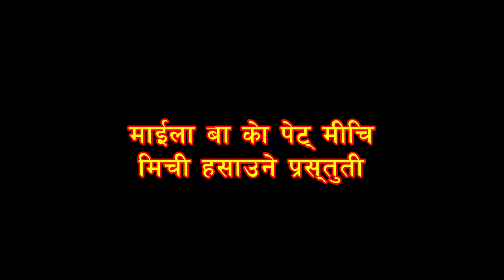माईला बा को पेट मिचीमिची हास्ने कमेडी भिडियो हेर्नुहोस् जस्ताकोतस्तै..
New nepali comedy video by maila ba in Kaligandaki First Mahotsav 2076.